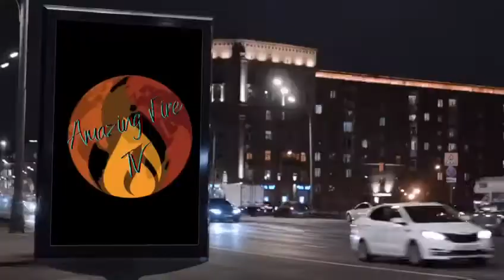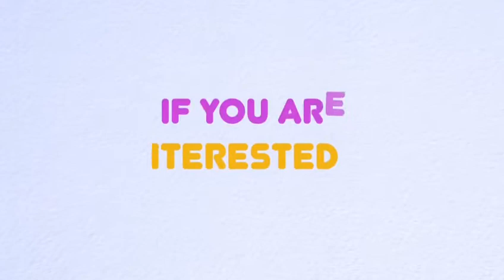AFTV-HOUSTON - Greater Houston Directories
Production by Amazing Fire Tv Studio Channel 15,9

AFTV-HOUSTON

Amazingfiretv.org